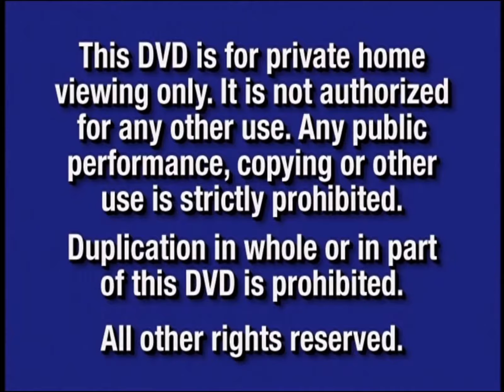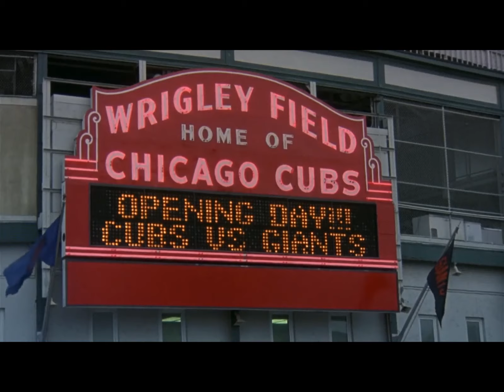Opening to Rookie of the Year (1993) 2003 USA DVD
01. Blue FBI Warnings (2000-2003)
02. Walt Disney Home Entertainment logo
03. Coming Soon to Own on Video & DVD
04. Inspector Gadget 2 trailer
05. Treasure Planet trailer
06. Bionicle - Mask of Light: The Movie trailer
07. Now Available to Own on Video & DVD
08. The Crocodile Hunter: Collision Course trailer
09. DVD menu
10. THX logo
11. Disney DVD logo
12. 20th Century Fox logo